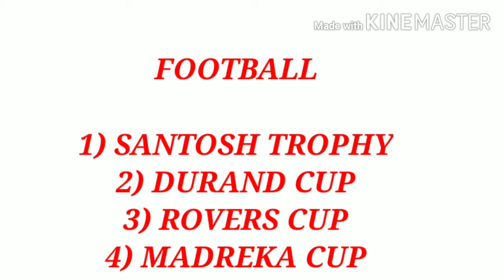Sports Cups And Trophies.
In this video, we are going to discuss about the sports cups and trophies.

gk tricks, Sports gk, sports gk tricks, Important Sports Trophies and Cups, Sports Trophies, sports cups, all important sports trophy and Cup,